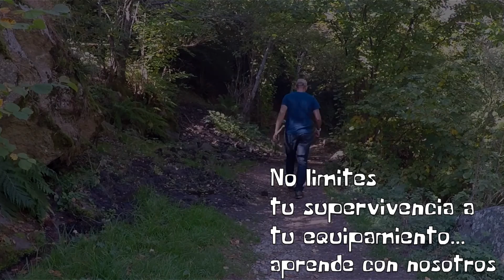BOW DRILL FRICTION FIRE with NO PARACORD and NO TOOLS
Fuego por fricción en valle húmedo sin cuerda sintética ni herramientas, sólo con las manos y los recursos naturales.
Esperamos que el vídeo sea de tu interés.

Gracias por tu like si te ha gustado!

Links a productos que usamos nosotros y que salen en el vídeo para vuestro interés: